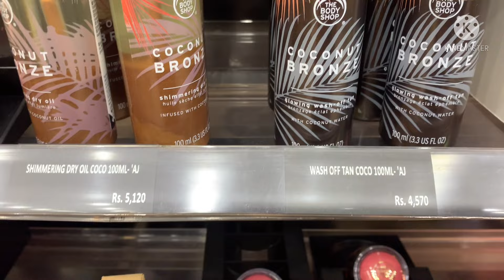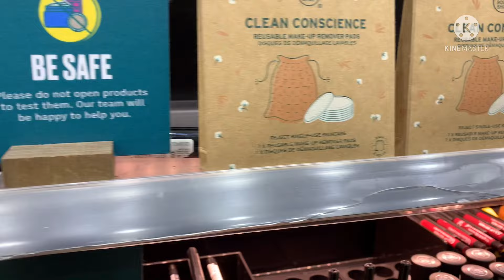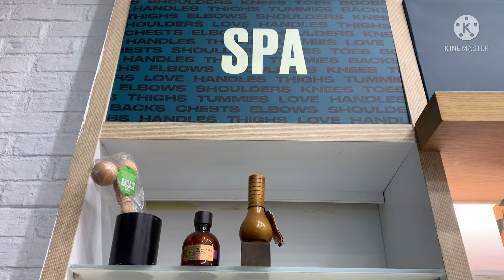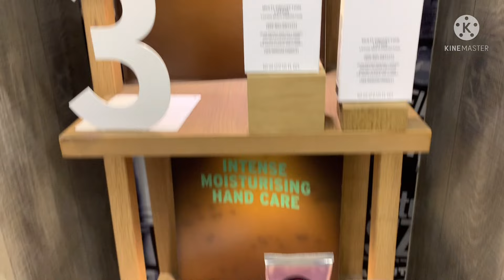The Body Shop | Wholesale